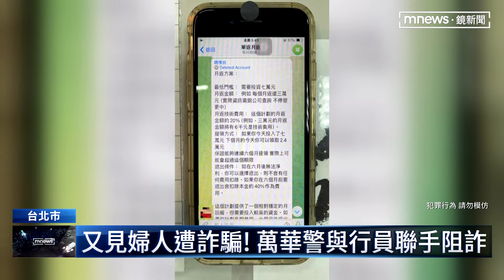IG假網美炫富專騙年輕人投資 逾40人受害｜鏡新聞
詐騙集團設下粉紅陷阱，利用IG經營假網美，謊稱來自合法投資公司，以高投資報酬率、穩賺不賠等話術，吸引年輕人投資，最後再以須繳交信託費用等理由延遲出金，警方清查發現共有40多人受騙上當，近期接連發動兩波搜索，查獲李姓主嫌等8人到案。